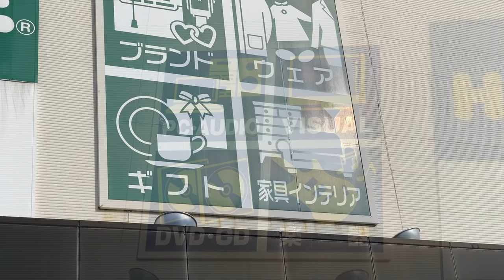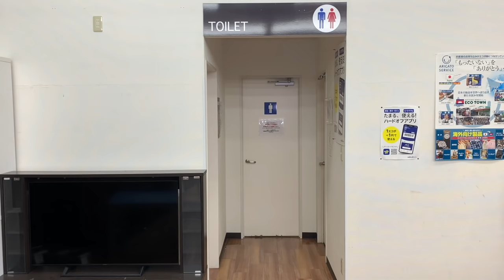ハードオフ店員がジャンク品でX JAPANのRusty Nailを演奏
0:00 Prologue〜World Anthem

2:27 Rusty Nail

4:39 X

撮影、編集全て永田1人でやってます。
YouTube、各種SNSはこちらから！